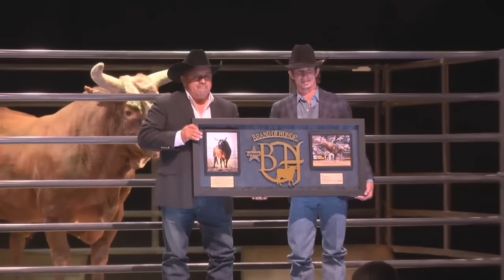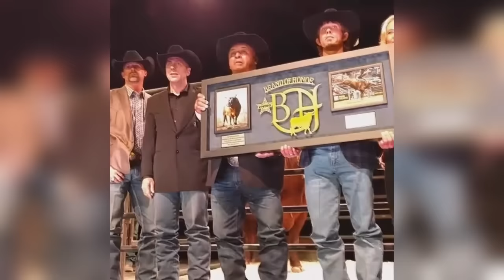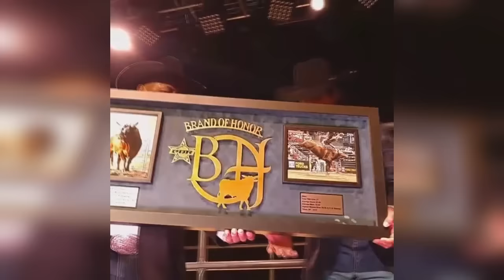Homenagem ao Touro BUSHWACKER ║ Brand of Honor ⋆ Las Vegas 2016